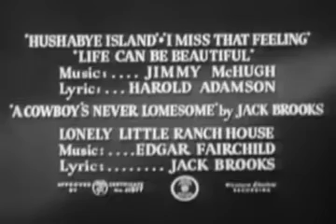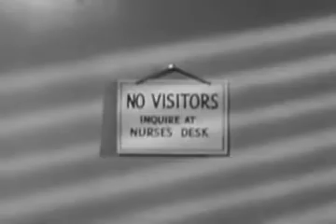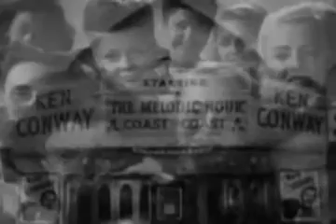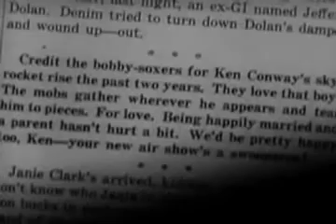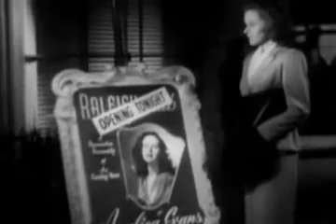Smash-Up - The Story of a Woman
Noir/Western